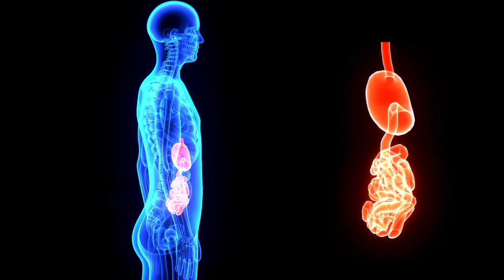Is Fungus Taking Over Your Skin?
Are you experiencing persistent skin issues that won't go away? Do you feel like you've tried every cream, ointment, and treatment under the sun, but nothing seems to work? It's possible that fungus could be the culprit behind your skin woes. In this video, Dr. Maria Azizian, a board-certified general surgeon and IFM-certified functional medicine physician, explores the signs and symptoms of fungal skin infections, how to identify them, and what you can do to treat and prevent them.  if you're ready to take back control of your skin and say goodbye to fungus for good, keep watching!

Dr. Azizian’s Book:  The Clear Skin Diet: Unlocking the Secret Link Between Food Sensitivities and Skin Health on Amazon:

Dr. Maria Azizian is the founder of Mindful Medical Functional Clinic (mindfulmedicalfunctionalclinic.com), an online and in-person clinic that offers consultations and functional medicine tests in the areas of gut health, functional nutrition, food sensitivities, hormonal imbalance, epigenetics, medical genetic counseling, and more. She is also the founder of Mindful Medical Care, a skin cancer clinic in Cape Cod